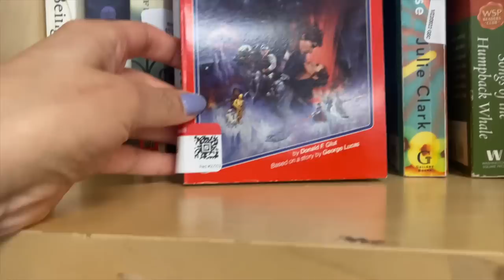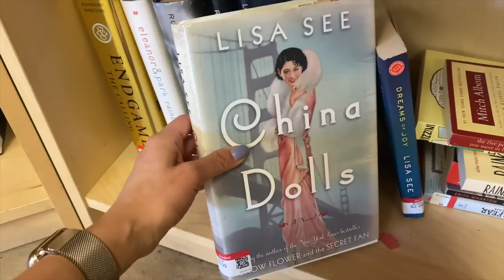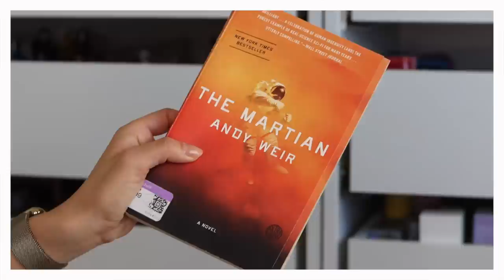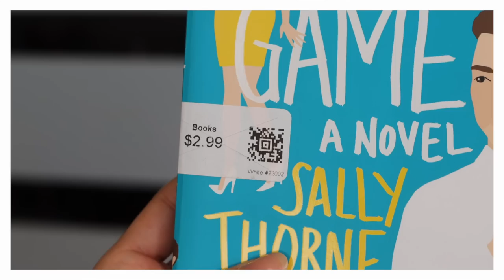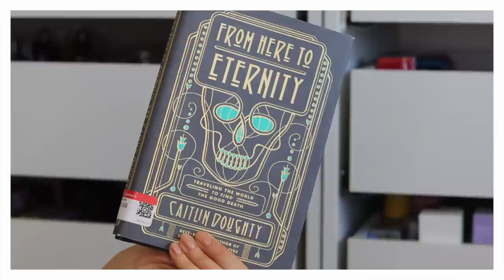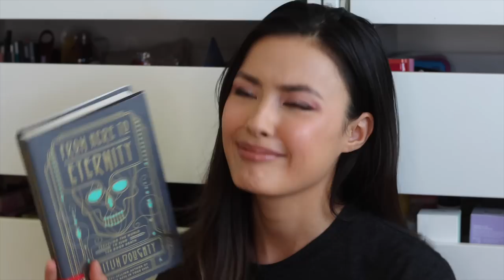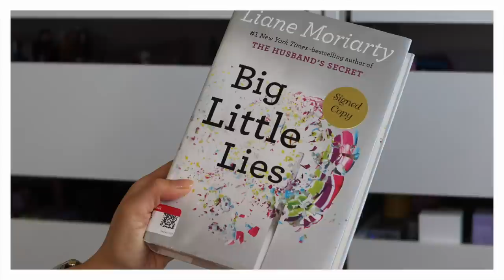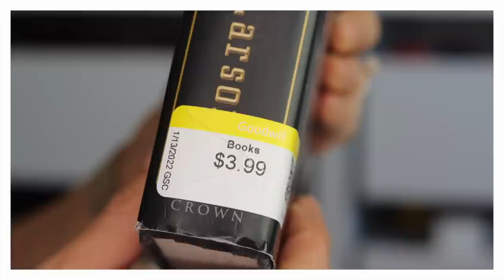Come Thrift Books Shopping with Me! *so many good finds* First Trip of 2022!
I found so many great books while thrift book shopping at a Goodwill!

PLACES I BUY BOOKS (If you decide to purchase any books from these websites, I'd really appreciate it if you use my link! I get a little commission which supports my channel. Thank you!)
Thriftbooks:

xoxo,
Morgan